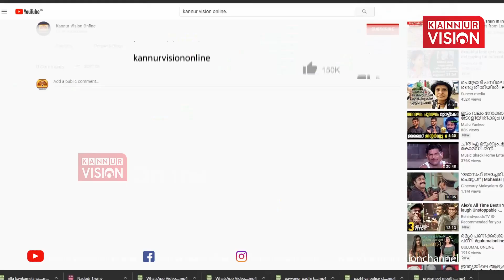ഒന്നിച്ച് നടക്കാൻ എസ് വൈ എസ്. വേണം മാനവ ഐക്യമെന്ന സന്ദേശവുമായി കാന്തപുരത്തിൻ്റെ അനുയായികൾ.